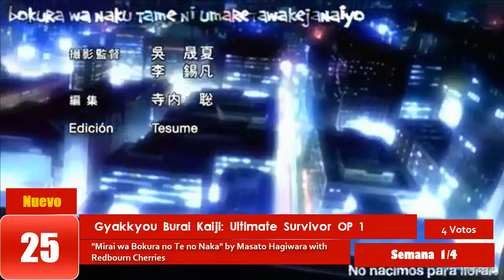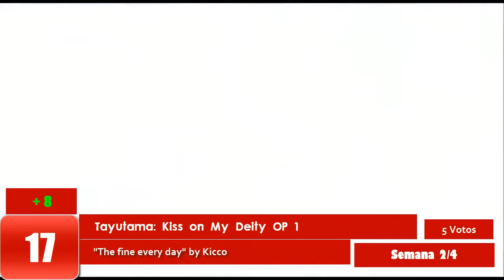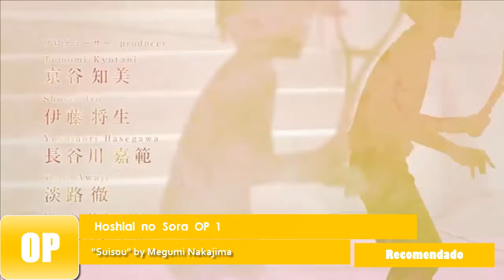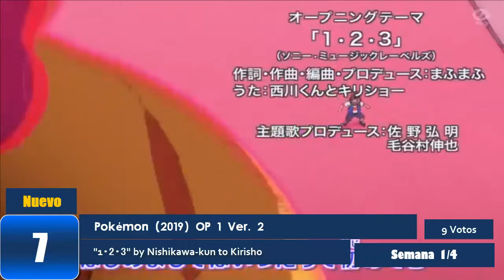The Top 25 Anime Openings | 20 de Septiembre 2020 | Top # 285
♫→ Música del OUTRO ═「Origin」by Mili
→ ¿Cómo votar?

→ Reglas:

» Los TOPS se hacen cada semana y se publica los domingos o lunes  y los sabados se cierra la votación (no hay hora exacta).
♫→ Openings Recomendados:

- Strike The Blood » OP 2 "Fight 4 Real" by ALTIMA
- Nurarihyon no Mago » OP 2 "Sunshine" by MONKEY MAJIK
- (Game) Durarara!! 3way standoff alley » OP 1 "DROP" by ROOKiEZ is PUNK'D
- Major 2nd 2nd Season » OP 2 "Shiroi Doro" by Mone Kamishiraishi
- Bakuretsu Hunters » OP 1 "What's up Guys" by Megumi Hayashibara and Shinnosuke Furumoto
- Hoshiai no Sora » OP 1 "Suisou" by Megumi Nakajima
♫→ Lista Top 25:

25. Gyakkyou Burai Kaiji: Ultimate Survivor » OP 1 "Mirai wa Bokura no Te no Naka" by Masato Hagiwara with Redbourn Cherries
24. Inukami! » OP 1 "Hikari" by Yui Horie
23. Battle Spirits: Heroes » OP 2 "Wake Up! My Heart!!" by Wataru Hatano
22. Garo: Vanishing Line » OP 2 "HOWLING SWORD" by Shuhei Kita
21. Nazotokine » OP 1 "Dimension Sky" by Yuzu Fujisaki
20. Tenchi Muyou! GXP » OP 1 "Mayonaka no Taiyou" by Kayoko Kurota
19. Zoids Wild » OP 3 "Sky Flight!" by Sky Peace
18. Gensoumaden Saiyuuki » OP 2 "STILL TIME" by Hidenori Tokuyama
17. Tayutama: Kiss on My Deity » OP 1 "The fine every day" by Kicco
16. (Game) Dragon Ball Heroes: Galaxy Mission » OP 1 "Galaxia" by Dragon Soul
15. Inazuma Eleven Go: Galaxy » OP 1 "Gachi de Katouze!" by T-Pistonz+KMC
14. Monster Musume no Oisha-san » OP 1 "Campanella Hibiku Sora de" by ARCANA PROJECT
13. Arakawa Under the Bridge » OP 1 "Venus to Jesus" by Etsuko Yakushimaru
12. Berserk (2016) » OP 1 "Inferno" by 9mm Parabellum Bullet
11. Fullmetal Alchemist » OP 2 "READY STEADY GO" by L'Arc~en~Ciel
10. Ahiru no Sora » OP 4 "Rebirth" by ACIDMAN
9. Yakitate!! Japan » OP 1 "Houkigumo" by RYTHEM
8. Diamond no Ace » OP 1 "Go EXCEED!!" by Tom-H@ck featuring Masayoshi Ooishi
7. Pokémon (2019) » OP 1 Ver. 2 "1・2・3" by Nishikawa-kun to Kirisho
6. Toaru Kagaku no Railgun » OP 1 "only my railgun" by fripSide
5. Shokugeki no Souma: San no Sara » OP 1 "BRAVER" by ZAQ
4. Gleipnir » OP 1 "Altern-ate-" by H-el-ical//
3. Black Clover » OP 4 "Guess Who Is Back" by Kumi Koda
2. Uzaki-chan wa Asobitai! » OP 1 "Nadamesukashi Negotiation" by Kano to Uzaki-chan
1. Eureka Seven » OP 1 "DAYS" by FLOW